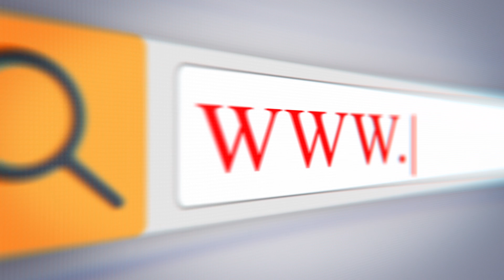[MMD motion&model&stage DL]nice body